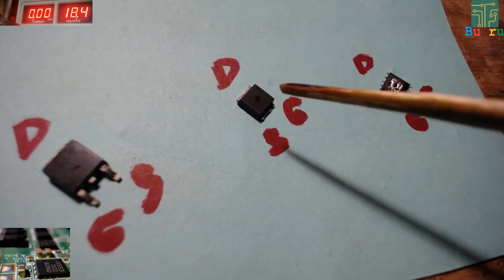Mengganti Mosfet Dengan Jenis Lain, Bisa ?